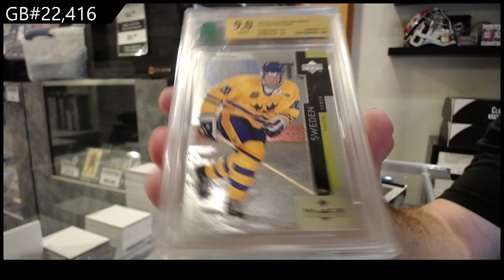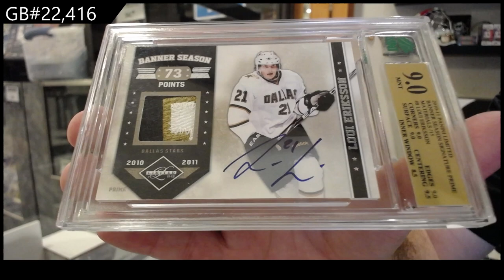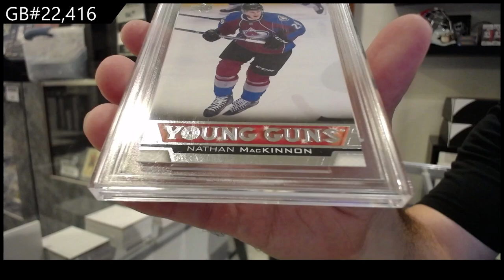CNC Infinity Graded Edition 2 Box Break - CNC GB #22,416